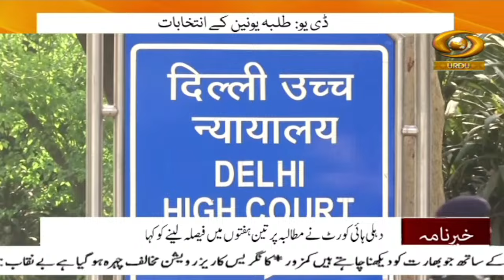PM Modi To Inaugurate Second Phase Of Ahmedabad Metro, Connecting Ahmedabad And Gandhinagar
Our special Khabarnama Urdu News Bulletin at 05:30 pm  daily and get yourself updated with Major News of the day | September 11, 2024